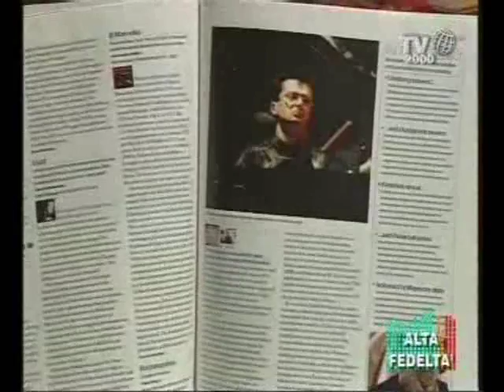Intervista al pianista Andrea Bacchetti - gennaio 2012